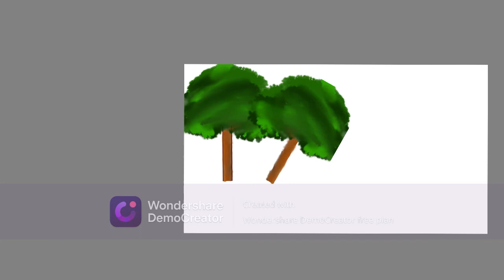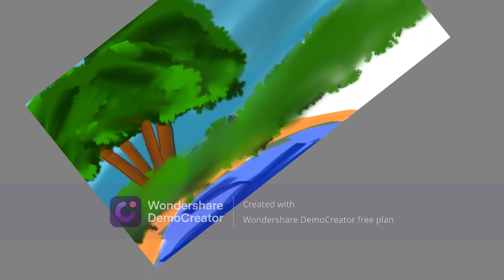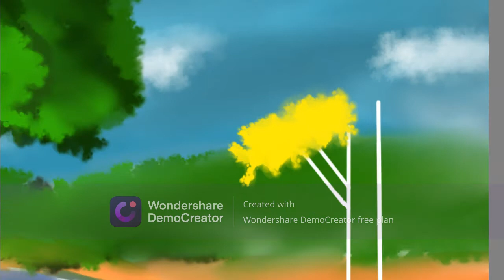EASY TUTORIAL HOW TO DRAW A PICTURE IN AUTO DESK SKETCH BOOK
Application Autodesk sketch book